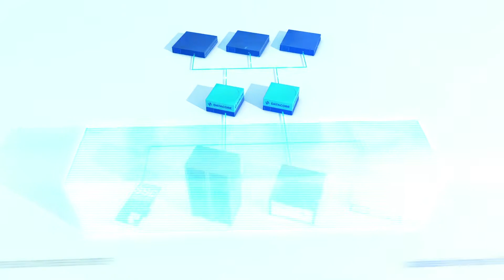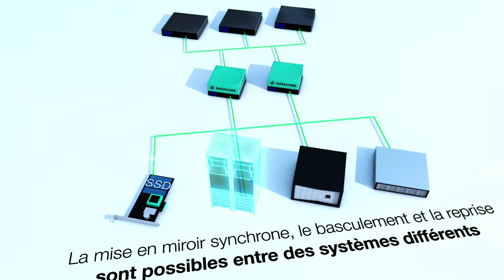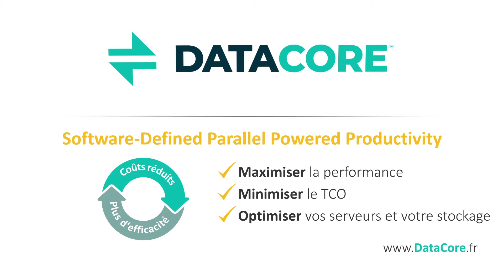Le logiciel de virtualisation du stockage de DataCore (Français)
SANsymphony™ est notre solution phare de virtualisation du stockage, dans sa 10e génération. Déployée sur plus de 10000 sites clients, elle optimise l'efficacité, la disponibilité et l'utilisation des infrastructures informatiques, en virtualisant le matériel de stockage.